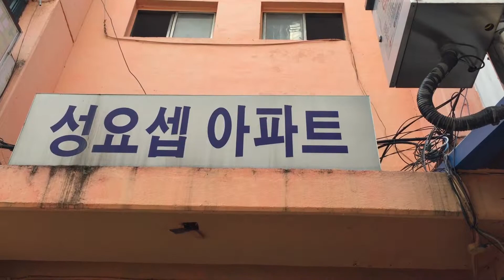ep002 서울의 골목길을 걷다,중림동(Walking Seoul alley,Jungnim dong)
서울 중림동 골목길 영상.
Walking Seoul Alley : Jungnim dong (near Seoul Station)